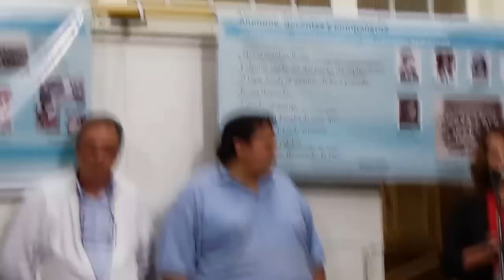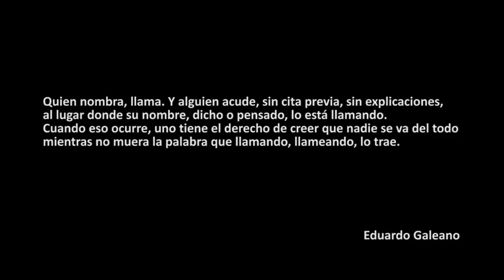Baldosas por la Memoria Adriana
Adriana  leyendo el poema  de Jorge Rey en el Acto de Colocación de las baldosas por la Memoria el 7 de setiembre 2013 en el salon de actos del colegio Ceferino Namuncurá y como ella dice: "construyendo dignidad"